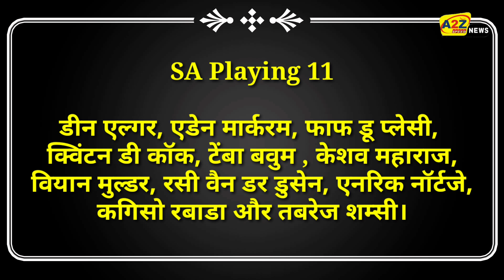PAK vs SA 1st Test Live Match: Pakistan vs South Africa 1st Test, Karachi Match Preview.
The two-Test series has started between Pakistan and South Africa on 26 January i.e. from today.  The first match between the two teams will be played at the National Stadium in Karachi at 10:30 am Indian time.

 South Africa are playing Test matches in Pakistan after 13 years.  The last match between the two teams was played in Pakistan in October 2007.  Pakistan's team is currently coming off a 2–0 Test series loss against New Zealand, while the same South Africa has recently beaten Sri Lanka 2–0 in their home country.

 Pakistan captain Babar Azam is now fully fit and would like to do well in the series against South Africa.  On the other hand South Africa would like to continue their good form.  The series played between the two teams is being played only under the ICC Test Championship.

 South Africa
 Dean Elgar, Aiden Markram, Faf du Plessy, Quinton de Kock, Tenba Bvum, Keshav Maharaj, Vian Mulder, Rasi van der Dusen, Enrique Nortje, Kagiso Rabada and Tabrez Shamsi.

 Fantasy Suggestion: Mohammad Rizwan, Quinton de Kock, Babar Azam, Faf du Plessy, Tenba Bawuma, Faheem Ashraf, Vian Mulder, Yasir Shah, Kagiso Rabada, Shaheen Afridi and Keshav Maharaj.
 Captain- Babar Azam, Vice-Captain - Yasir Shah

PAKISTAN vs South Africa live match on,
Sony six, Sony ten 1, Sony ten 2, Sony ten 3, Sony ten 1 HD, Sony Ten 2 HD, Sony ten 3 HD,Kahan PAK vs SA live match